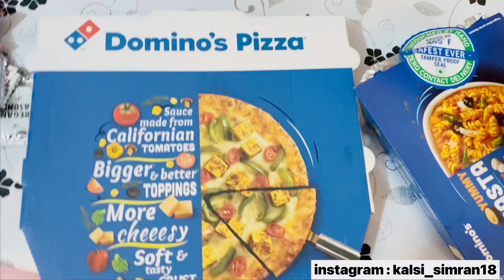200k celebration 🤩💯🥳✅ || shopping || party || dance || with family♥️🌏 || Simran kalsi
also let’s connect on instagram ( i am super active there )

i am so grateful that you took out time to watch my video

thankyou♥️